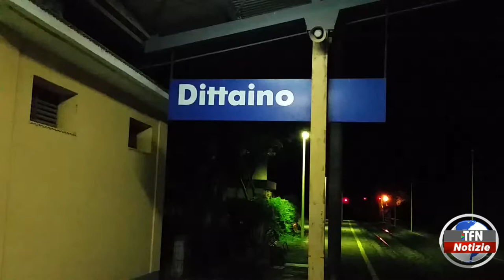Ferrovie, 719 milioni per la tratta Nuova Enna-Dittaino